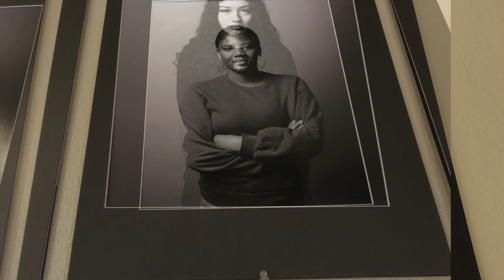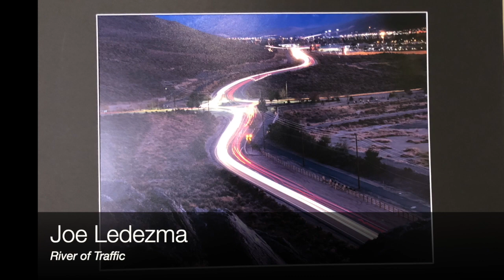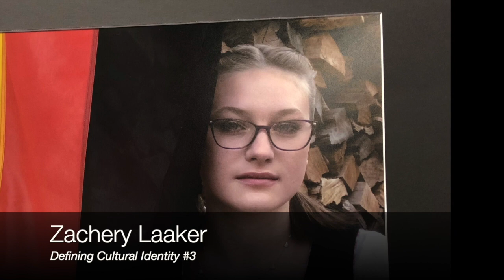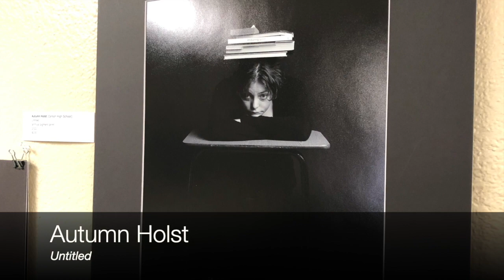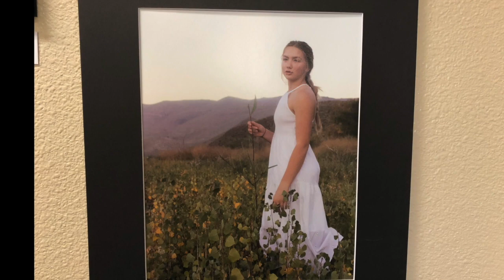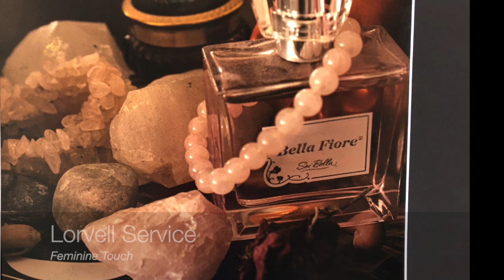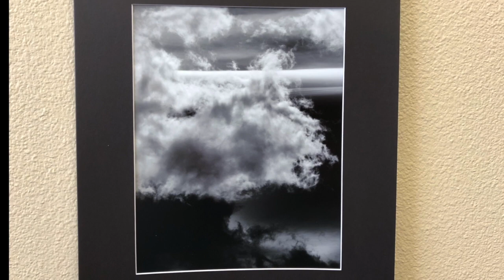CCAI Photo Finished 2023 Exhibition in Student Gallery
Seventeen of Carson High School’s accomplished Advanced Photography students have their work in Photo Finished 2023 at the Brick.

Photo Finished 2023, a Capital City Arts Initiative (CCAI) show, is in the Community Development Building (the Brick), 108 E Proctor Street, Carson City, December 19, 2022 – March 16, 2023. The Brick is open to the public, M-F, 8am – noon, 1-4pm. The exhibition video tour with artists’ interviews will be online soon.

Participating students include: Angel Vega Alvarez, Joseph Bertrand, Breanna De Luca, Autumn Holst, Malaina Hutson, Sidney King, Zachery Laaker, Cristal Leyva Landa, Joe Ledezma, Cristina Martinez, Penelope Moniz-Gonzales, Amber Perkins, Alex Perry, Adrian Ramirez, Pahola Ramirez, Jose Avina Rodriguez, and Lorrell Service.

Photography teacher, Matt Theilen, explained the students’ assignment: “The Carson High School photography students are asked to create a 15-piece conceptual body of work in which all pieces must relate back to their central topic throughout the first semester. They are given few parameters, other than that work must be acceptable for a high school aged audience, must be cohesive, and must be printed to 11×14 format. Students are asked to choose three to four of their 15 total pieces to enter the Photo Finished 2023 art show. The works are a collection from Advanced Photo II and Photo III students.”

Sharon Rosse, CCAI Executive Director, said “CCAI looks forward to this annual collaboration with Carson High and is delighted to again present work by these talented students. Their professional work presents creative and diverse photographic achievements.”

This show is another in CCAI’s ongoing series of student exhibitions in the Brick.

The Capital City Arts Initiative is an artist-centered not-for-profit organization committed to community engagement in contemporary visual arts through exhibitions, arts education programs, illustrated talks, artist residencies, and online activities.

The Initiative is funded by the John Ben Snow Memorial Trust, Nevada Humanities and the National Endowment for the Humanities, John and Grace Nauman Foundation, Nevada Arts Council and the National Endowment for the Arts, Carson City Cultural Commission, U.S. Bank Foundation, Kaplan Family Charitable Fund, Southwest Gas Corporation Foundation, Steele & Associates LLC, and CCAI sponsors and members.